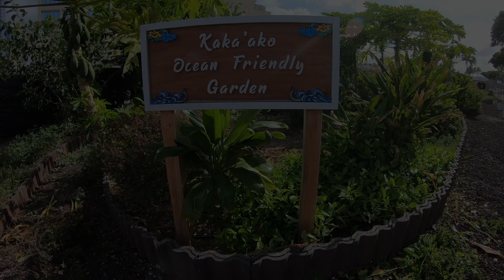Eco Rotary of Kakaʻako PSA